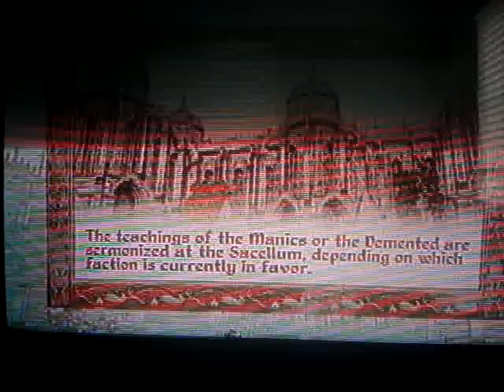The Funniest Quest in Oblivion EVER!!!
Literaly the funniest Quest done in the shivering isles this guy wants to be put to sleep so i lay him to rest in many ways all funny i even randomly kill a dark seducer and she falls down the cliff into a dark blissfull sleep as well enjoy :)